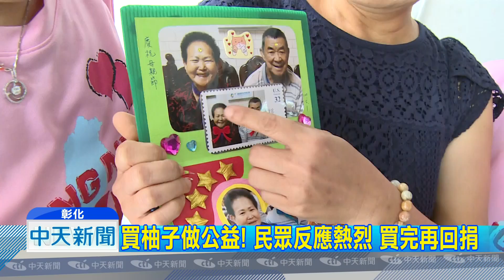20180920中天新聞 夫妻墜谷意外身亡 家屬義賣8千斤柚子做公益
買柚子還能做公益！彰化芬園一對老夫妻，在8月底因為天雨路滑，跌落山谷意外身亡，兩人走的突然，但滿園的柚子結實纍纍，卻無人採收，為了不讓老人家的心血白費，家屬合力採收8000斤的柚子，在中秋期間，進行義賣，所得將全數捐出，做公益。